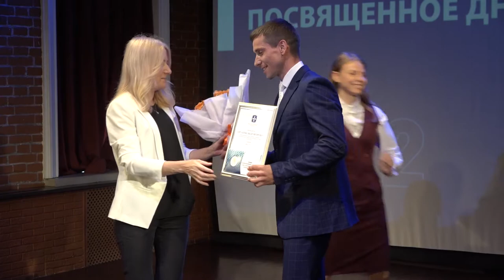Награждение лучших специалистов по работе с молодежью